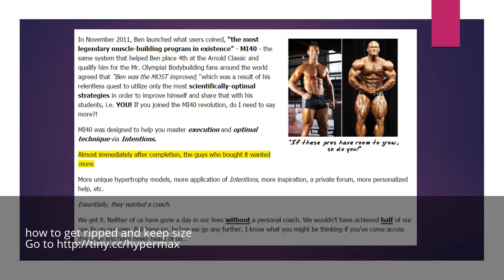how to get ripped and keep size